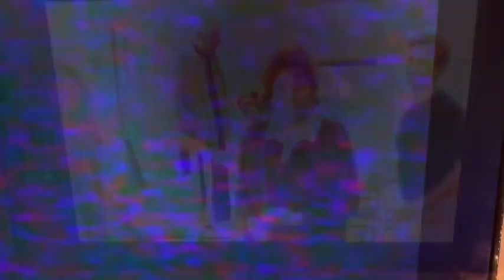Super Bad Brad BBC TFI Friday St Patrick’s day 2000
Bono the edge the Corrs Eamonn Doran’s Temple bar Dublin Ireland busking